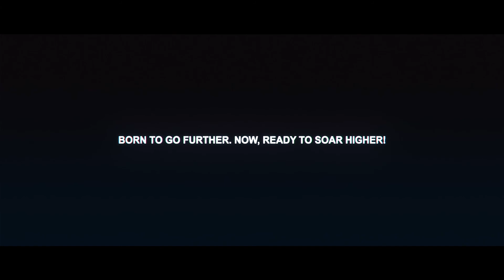Sprints By The Bay